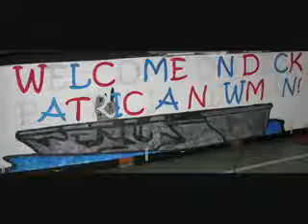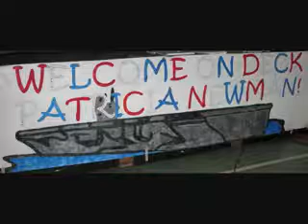Teaching vocabulary & science, picture book, Aircraft carrie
Author Patricia Newman discusses the back story of her new patriotic
nonfiction picture book, Nugget on the Flight Deck. Science, vocabulary and adventure are all part of the fun as Newman shows readers what it's like to
be a real fighter pilot and live aboard an aircraft carrier.